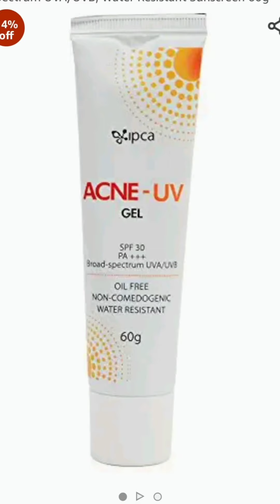Products I used with tretinoin||Budget friendly and high end product